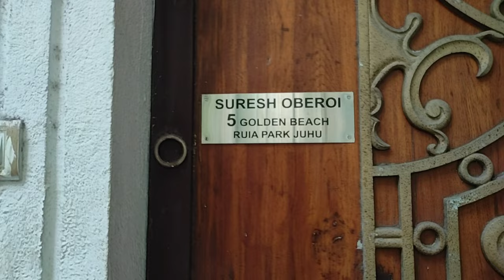Vivek Oberoi House In Mumbai | vivek oberoi lifestyle | bollywood celebrity home tour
namaskar dosto aaj ki is video me main aap sabhi suresh oberoi aur vivek oberoi ji ka ghar dikhaya  hoon. juhu me wo kha par rahte hai. wo mumbai me kaha rahte hai. unke ghar ki price kya hain. unka ghar kaisa hai. sab kuch aaj ki is video me btaya hu.